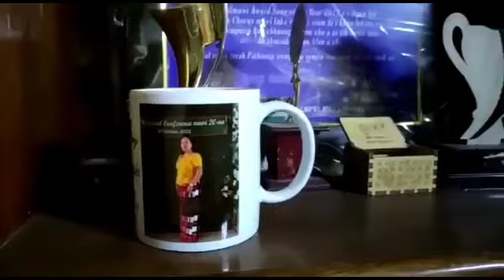Mizo Top-Artist Mafaki Sailo kan Chan ta.